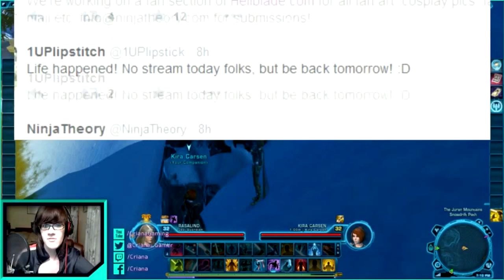Let's Play Star Wars The Old Republic Jedi With Criana Part 37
Join Criana and I as we take on the roles of Jedi and hopscotch around the universe with laser swords!!!